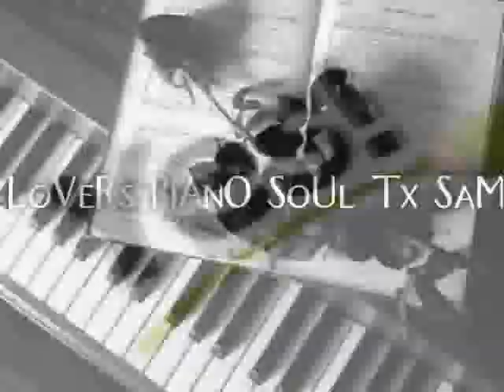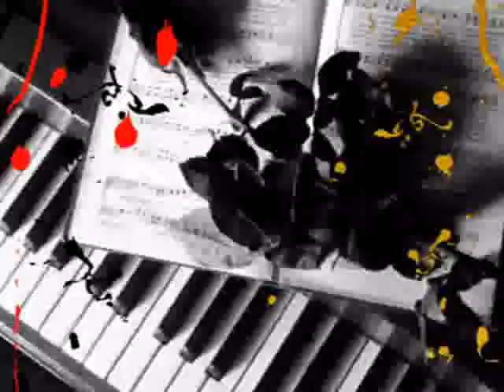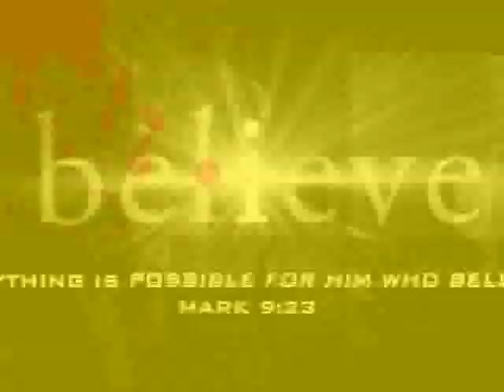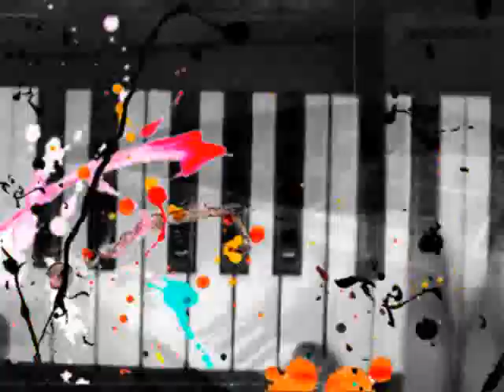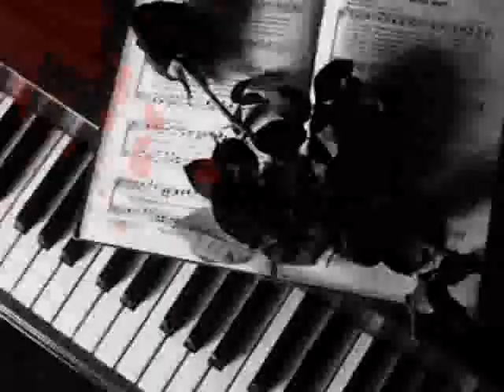# MY P FLAV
5 21 19  My P FLAV CD  WiLL BE OUT